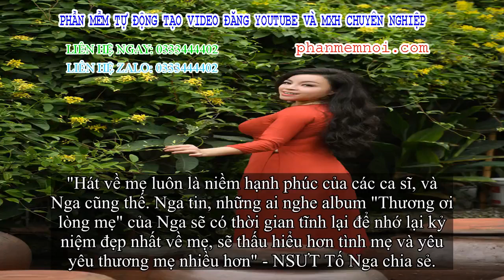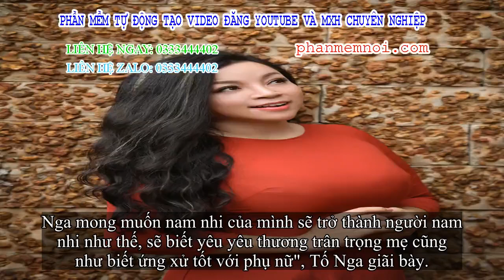✅ Tố Nga ra album tặng nam nhi kèm lời răn dạy để trở thành người nam nhi tốt